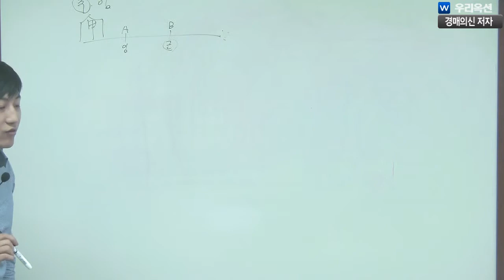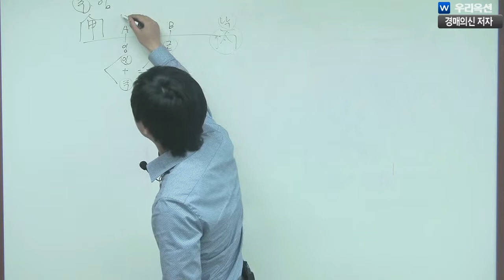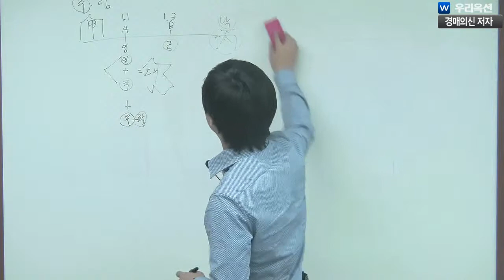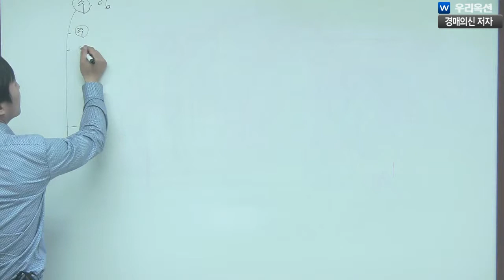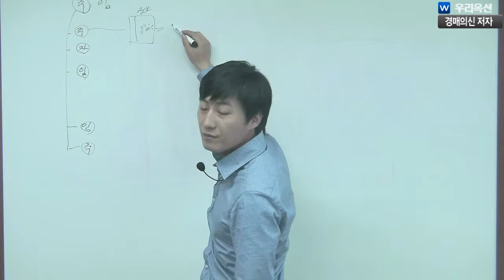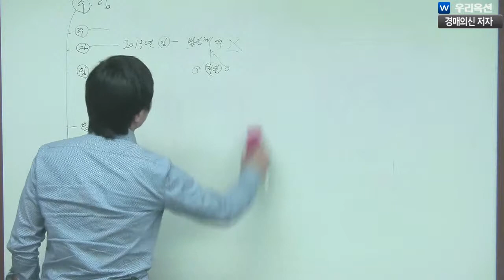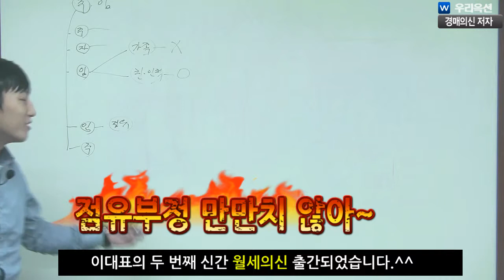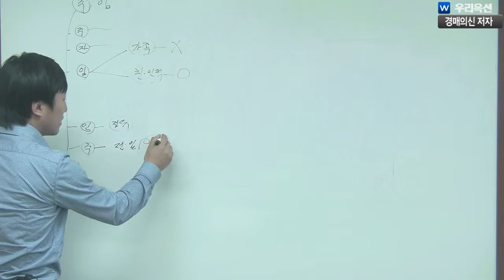선순위임차인 공략을 위한 주택임대차보호법 - 경매의신 저자